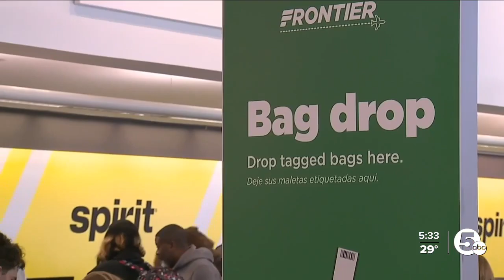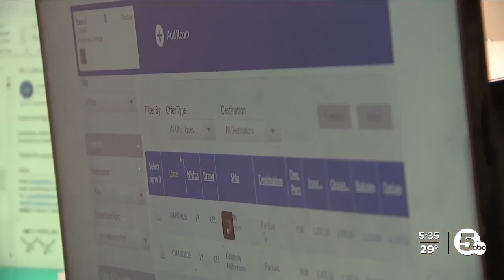Pack your bags, travel in 2024 predicted to be 'record breaking'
As the saying goes, there's no place like home.